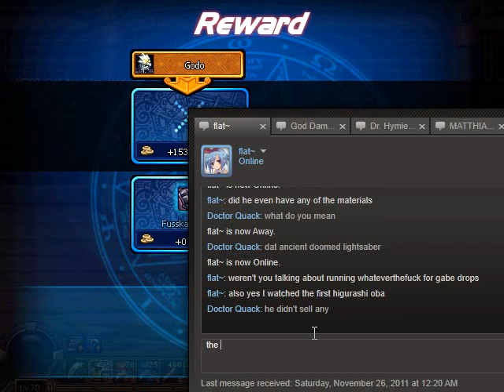lucky hell mode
length of video reduced following audience dissatisfaction
i-it's not like i'm doing this for you or anything, s-stupid!